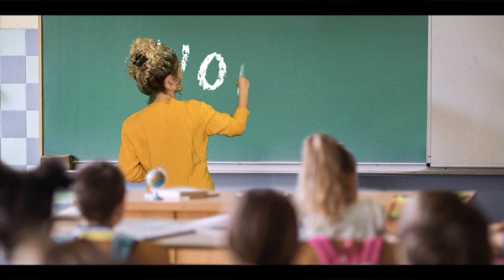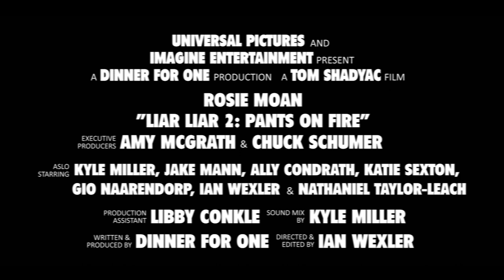Mitch McConnell is LIAR LIAR 2: PANTS ON FIRE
When Mitch McConnell's adult son wishes his dad can't tell a single lie until after the 2020 election, the Senate Majority Leader is forced to explain the truth to the American people.

Mitch McConnell - Rosie Moan

Also Starring:
Kyle Miller
Allyson Condrath
Jake Mann
Katie Sexton
Gio Naarendorp
Ian Wexler
Nathaniel Taylor-Leach

Production Assistant - Libby Conkle
Sound Mixer - Kyle Miller
Written & Produced - Dinner for One
Director & Editor - Ian Wexler